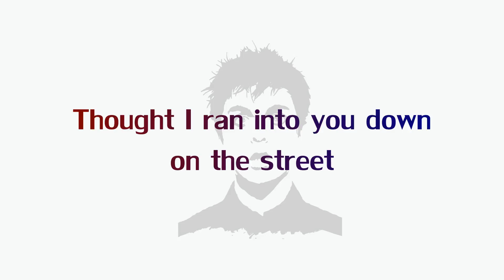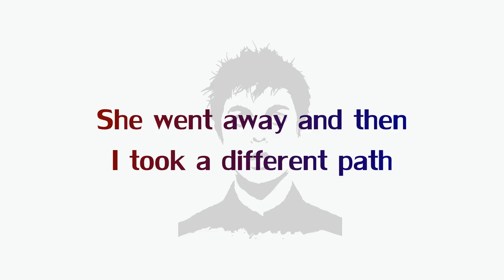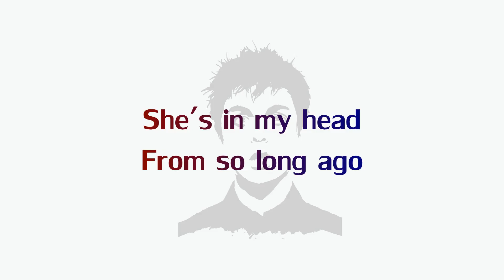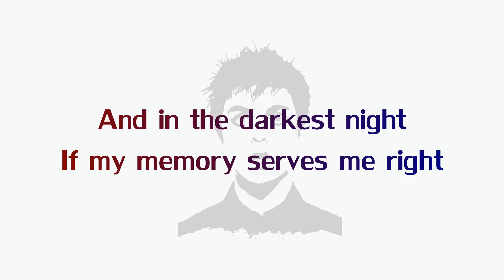Whatsername Green Day Cover by MandoPon [Lyrics Video]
Whatsername Green Day Lyrics
Cover by MandoPon